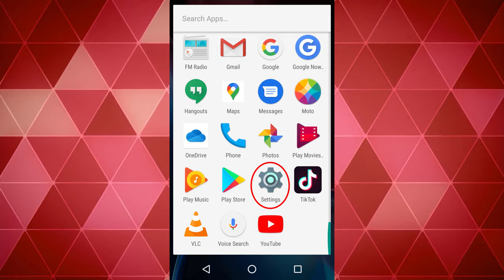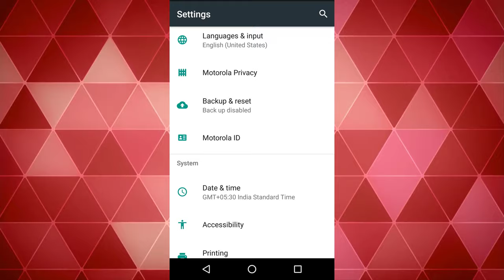[SOLVED] How to Fix Parse Error Problem (100% Working)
If you are also Facing Parse Error Issue then don't worry as you just have to Check out this parse error there was a problem parsing the package Guiding Video. So that you will Get to know that How to Fix parse error there was a problem parsing the package Error Code Problem from you quickly & easily. So all you have to do is just Check out this parse error syntax error unexpected Video Fully once,

FOLLOW US ➨

Some Tags you can check

Team
TechinPost